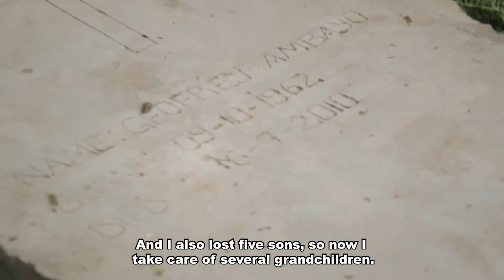UN Habitat & GLTN: Improving tenure security on customary lands in Uganda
Uganda has one of the fastest growing populations in the world. Currently it is at 40 million people, and over 75% of Ugandans live in rural areas. Over 80% of this rural population live on customary land - and most of this land is undocumented and unmapped.

In 2016 UN-Habitat and the Global Land Tool Network (GLTN) partnered with the Government of Uganda and other partners to implement a project to improve land tenure security for rural households particularly women, youth and vulnerable groups in select areas in Uganda. Adjumani was one of three locations chosen for this.

With participatory approaches, GLTN introduced the use and application of low-cost geo-spatial technologies and tools. It has revolutionised access to land mapping and enumeration services in three pilot areas in Uganda. In the past it cost upwards of USD $600 to have one plot accurately mapped and land rights registered. These innovative approaches and tools bring the process cost down to between USD $20 to $40. This is a significant price drop in a country where so little of the land has been formally mapped and registered.

Partners and statistics:

Butaleja District Project:

    Total number of Certificates of Customary Ownership issued: 512

    Total number of beneficiaries: 2,324

This project was funded by Embassy of the Kingdom of the Netherlands in Uganda and was implemented in partnership with Uganda Community Based Association For Women & Children Welfare (UCOBAC), Ministry of Lands Housing and Urban Development (MLHUD), Justice Law and Order Sector (JLOS) and Butalejja Local Government.

Adjumani District Statistics

    Total number of Certificates of Customary Ownership Issued: 835

    Total number of beneficiaries: 2772

This project was funded through GLTN Phase II Programme Basket Funding, the donors include the German Federal Ministry of Economic Cooperation and Development (BMZ), the Netherlands, Norway, Sweden and Switzerland.

Music
Castlehire by Chris Haugen
Plaidness by Francis Preve